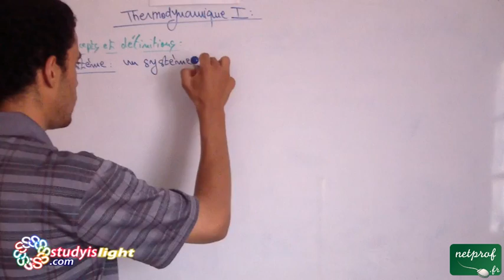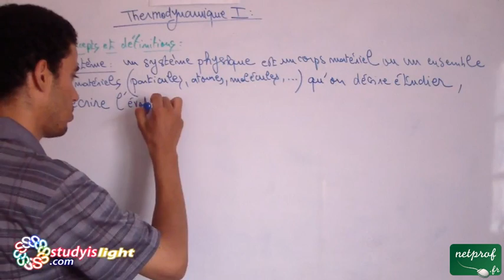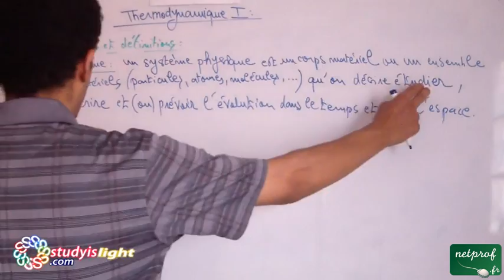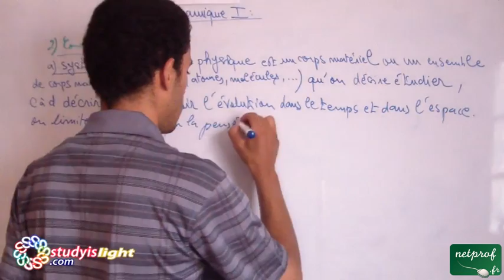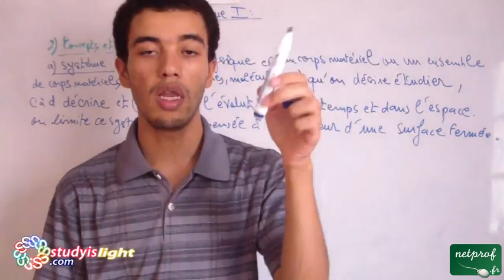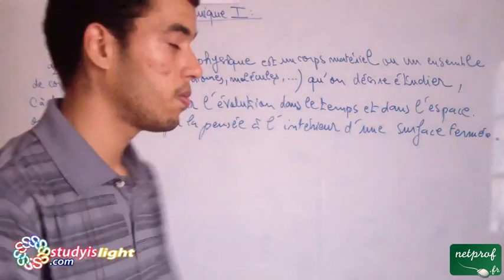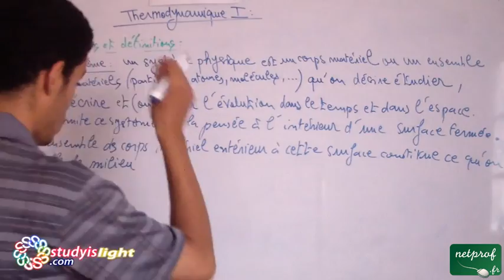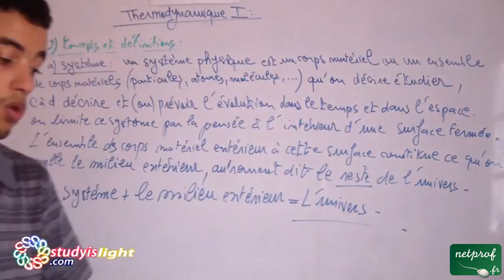Thermodynamique 1, Cours 2